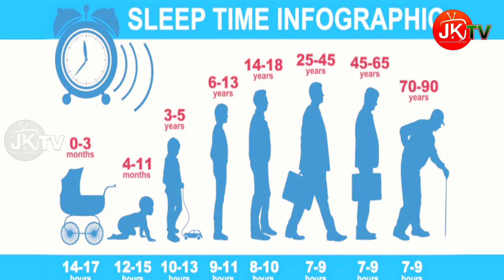ఎవరు ఎంత నిద్రపోవాలి